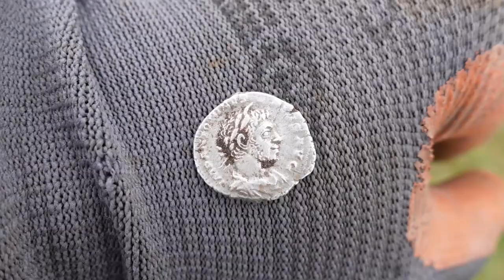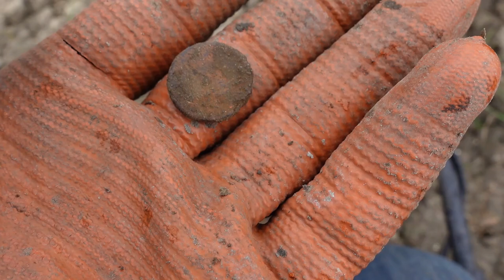Metaaldetector vind romeins zilver ik ben op stap met metaaldetectie Noord-Holland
wow wat een mooie romeinse munt van zilver wordt er gevonden door Paul  van metaaldetectie Noord-Holland.